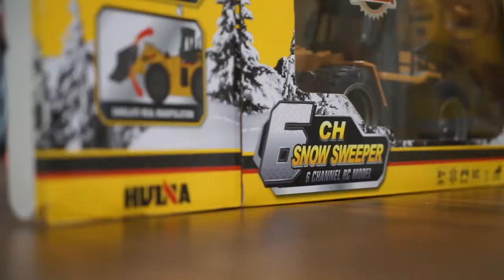Review & Unboxing Diecash Metal RC 6 CH Snow Sweeper 1:18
Review & Unboxing Diecash Metal RC 6 CH Snow Sweeper 1:18